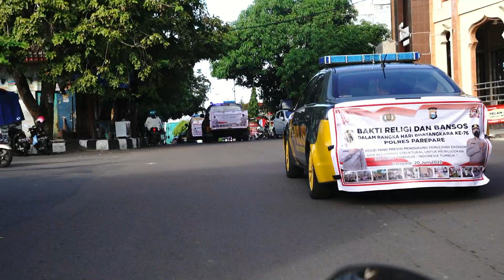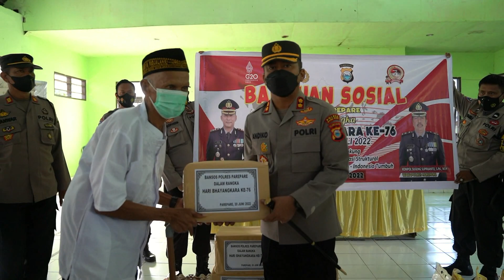BERBAGI BERKAH DEMI KEMANUSIAAN DAN KAMPANYE SPIDER MAN PAREPARE UNTUK INDONESIA ( EPISODE #855 )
Jangan lupa tetap jadi orang baik dan terus menjaga bumi